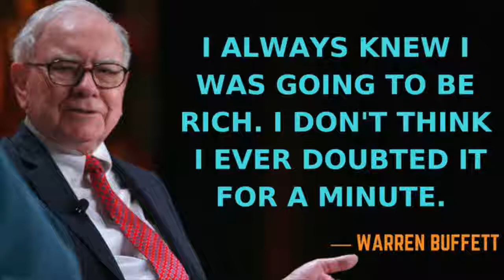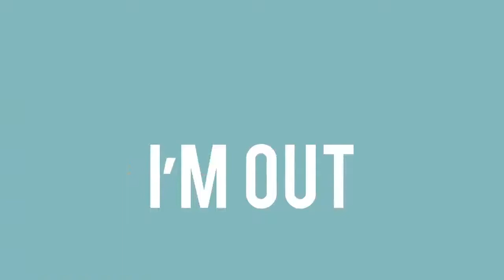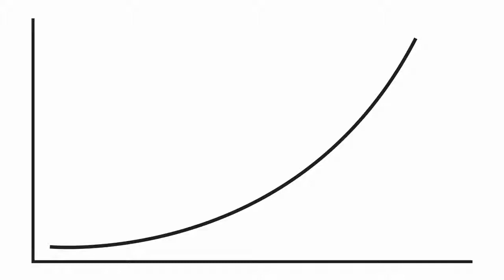How Warren Buffet Made His First Million Dollars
Brief video showing how Warren Buffet made his money.